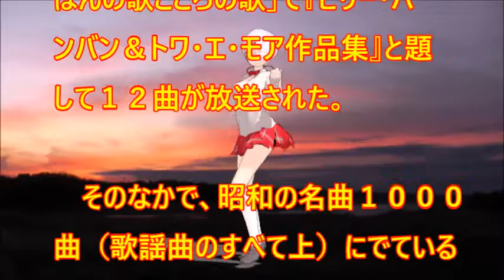♪『誰もいない海』日本の歌・心の歌 うた：緑咲香澄 MMDダンス：椎名唯華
日本の歌・心の歌　♪『誰もいない海』“Deserted beach”
Words & Music作詞：山口洋子　作曲：内藤法美
Song & Dance♪唄：緑咲香澄　MMDダンス：椎名唯華

９月１６日NHK深夜便の「にっぽんの歌こころの歌」で『ビリー・バンバン＆トワ・エ・モア作品集』と題して１２曲が放送された。そのなかで、昭和の名曲１０００曲（歌謡曲のすべて上）にでている４曲をカスミ・ミクの歌にしました。♪『誰もいない海』は最後に放送されたものです。